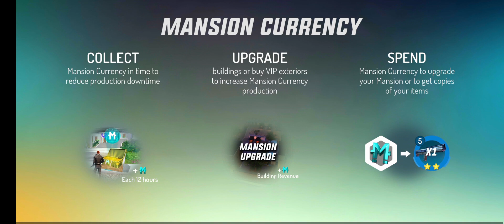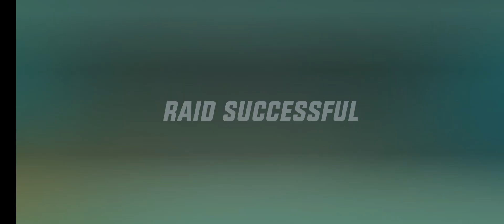Играя Gangstar new Orleans - Епизод 2